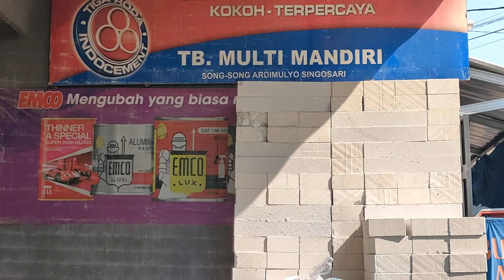RISWANDA NO URUT 7 START SIANG INI... SONG SONG SINGOSARI